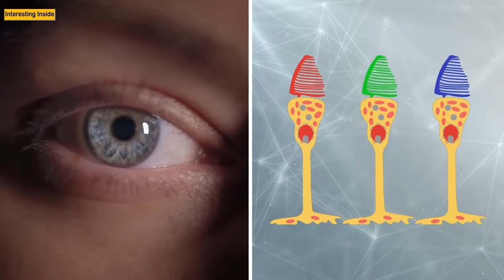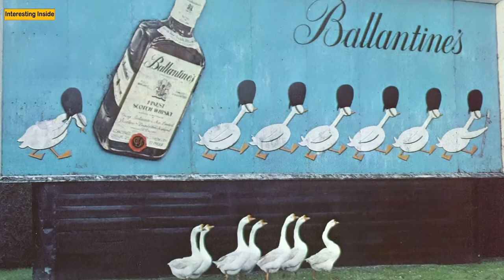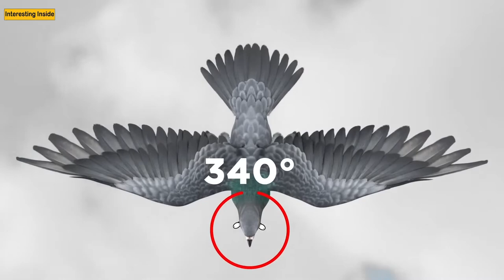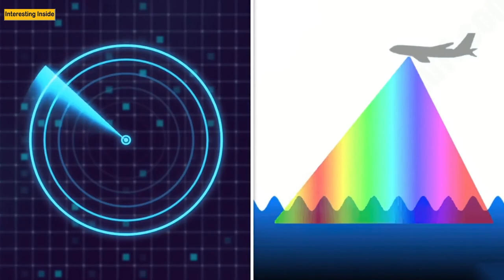How Do Ducks Fight With a Group Of Locusts | Duck Army Eating Bugs In China | Interesting Inside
How Do Ducks Fight With a Group Of Locusts | Duck Army Eating Bugs In Chania | Interesting Inside
why did China equip an army of 100,000 ducks?

If you want new designs for any items please leave a comment in the comment section. 👇🏻👇🏻👇🏻

How Do Ducks Fight With a Group Of Locusts,Duck Army Eating Bugs In Chania,Interesting Inside,why do ducks fight each other,what animals eat locusts,do ducks fight with bugs,a group of locusts eaten by ducks,huge locusts attack in chaina,duck army fighting with bugs,why do ducks fight blue locusts,what's a group of ducks called,a group of locusts,ducks army eating grasshopper,Why do ducks fight with grasshoppers,Duck Army Equipped to Fight Grasshopper